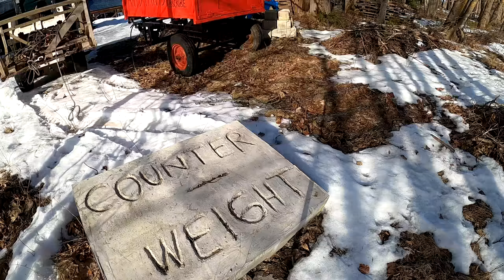Getting some logs for the sawmill/firewood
Hey, in this video i will be starting off the "lumberjacking" for this year. I need a punch of logs for my sawmill. Don't really need any firewood, but as always i will pick up all the firewood stuff as well. This will be a 3 part video series, where i first get the logs, then do the firewood and finally sawmilling. Hope you guys enjoy and as always.

00:00 Intro. explaing stuff
01:50 Exploring/scouting the forest
05:24 Getting equipment ready for work
10:55 Felling bunch of trees
23:15 Getting the logs out of the forest
37:44 Setting the logs for sawmilling
41:20 Testing out my homemade dump-trailer
47:15 Wrapping up